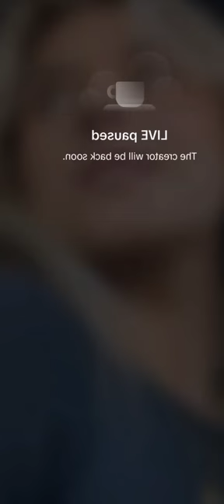Bigo live 😍 Pretty Girls 💎 live stream #818